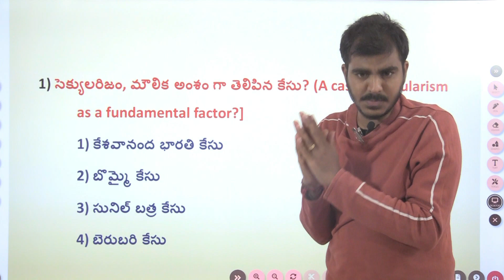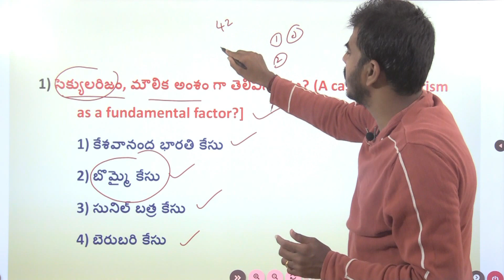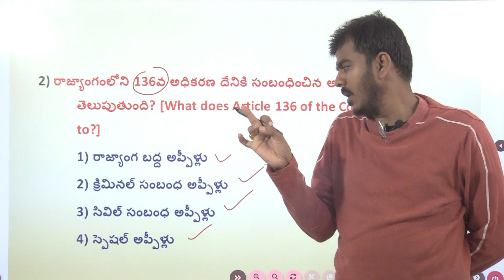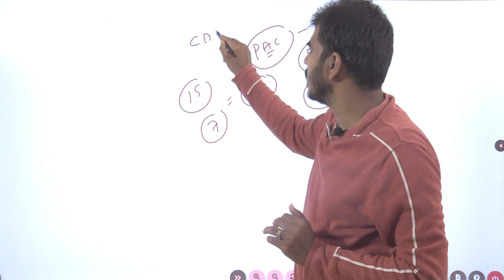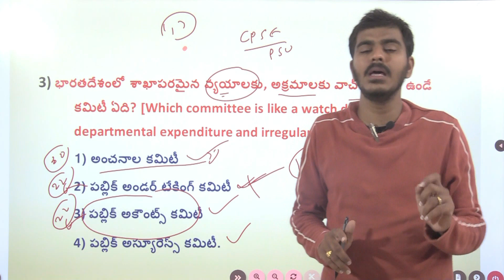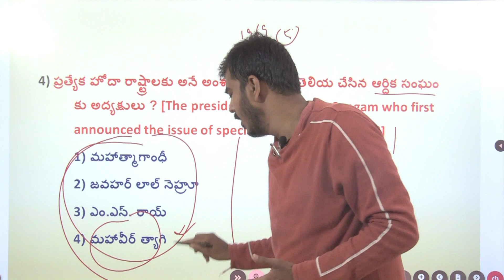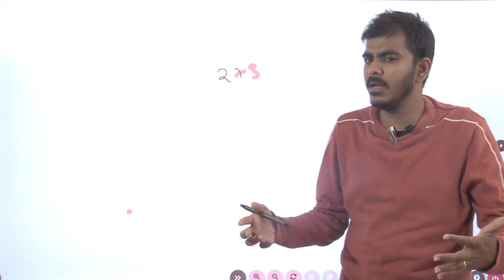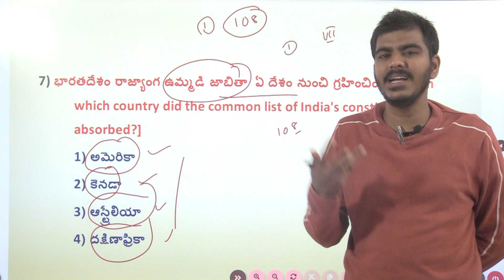భారత రాజ్యంగం లోని అతి ముఖ్యమైన ప్రశ్నలు- విశ్లేషణ( Expected Polity Mcqs)..